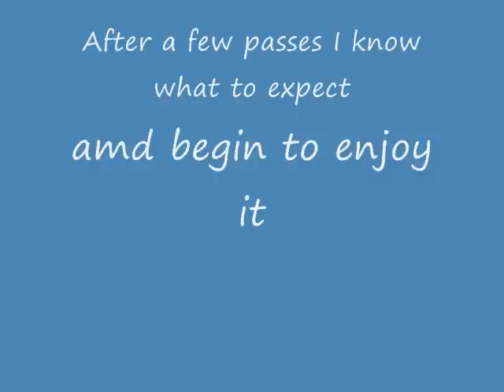Senior dragster's third wheelie